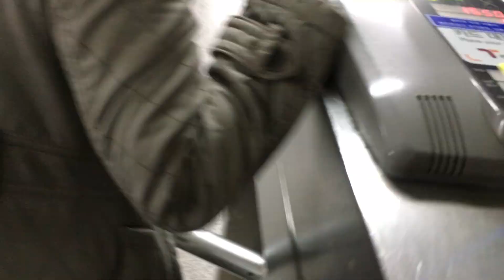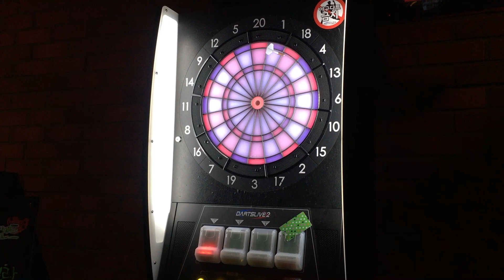Joy Goes to Korea // Winter 2016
Hi everyone! I went to Korea this past winter for five days and decided to record some videos. One thing led to another, and behold, here we have an actual vlog?!? The videos were filmed with my iPhone 6s and edited on Final Cut Pro.